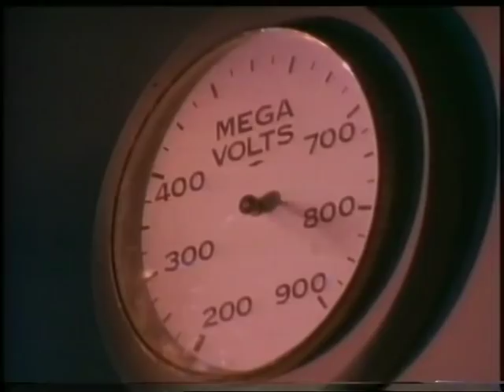Gary Moore - Ready For Love (HQ)